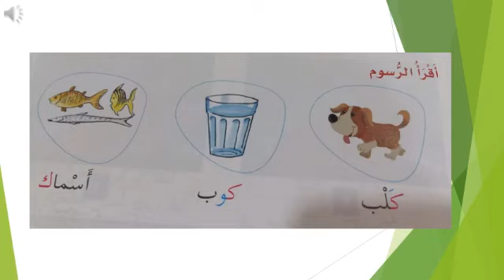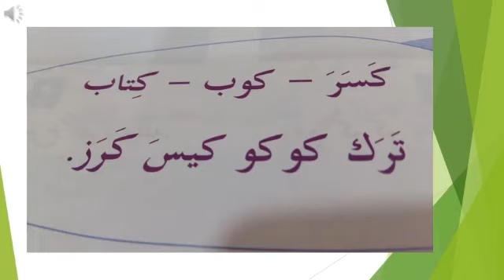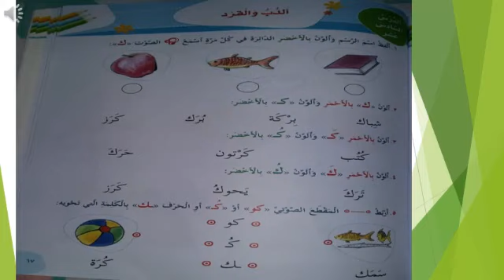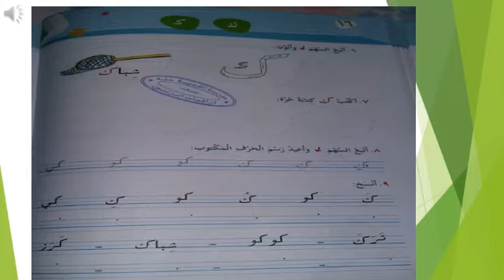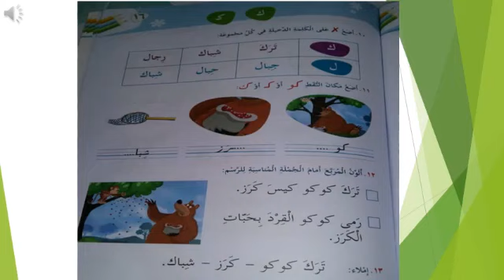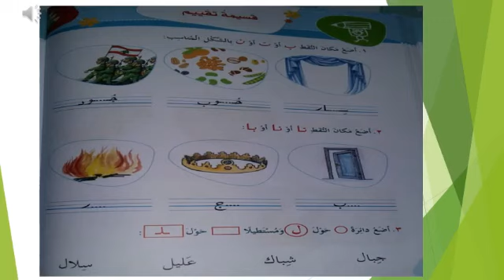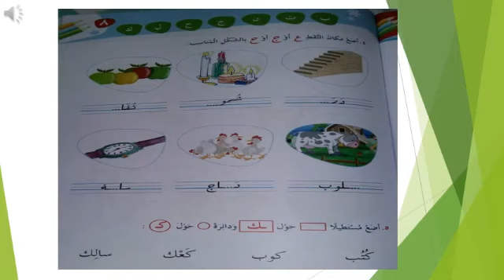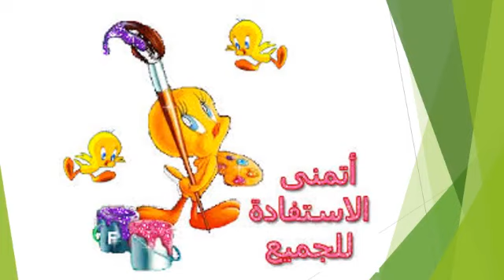June 5, 2020